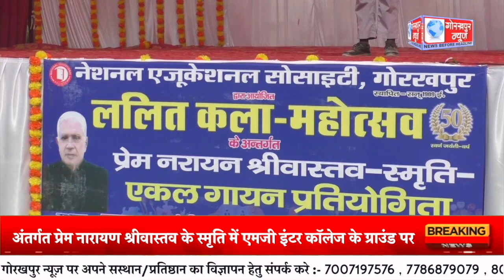एमजी इंटर कॉलेज के ग्राउंड पर एकल गायन प्रतियोगिता का किया गया आयोजन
नेशनल एजुकेशनल सोसायटी द्वारा आयोजित ललित कला महोत्सव के अंतर्गत प्रेम नारायण श्रीवास्तव के स्मृति में एमजी इंटर कॉलेज के ग्राउंड पर एकल गायन प्रतियोगिता का किया गया आयोजन,छात्रों ने गायन के माध्यम से दिखाया अपनी - अपनी प्रतिभा//